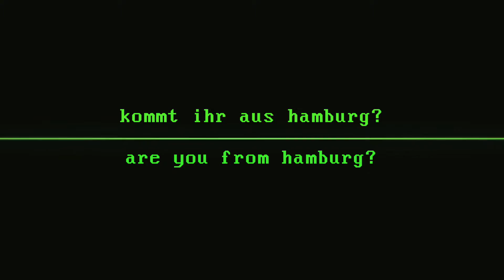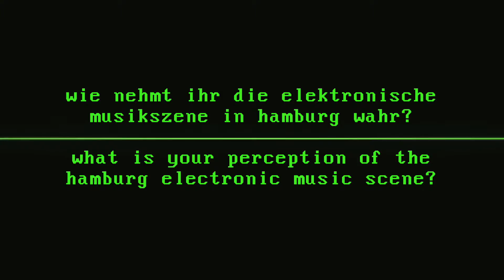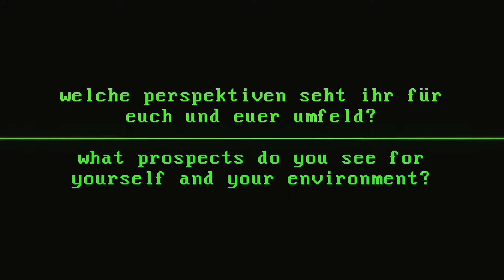Les Loups @ hamburg elektronisch Interview short version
We had a little talk with the three boys of Les Loups.